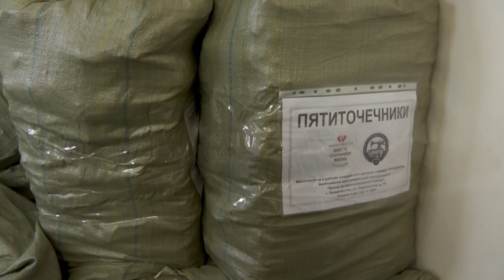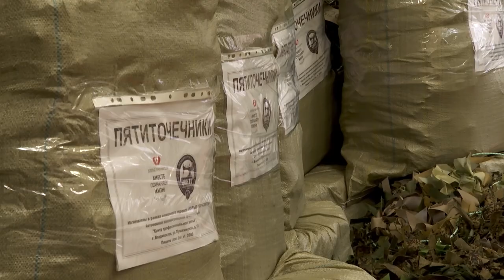Спецснаряжение передали на фронт приморские благотворители.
Приморское отделение всероссийской благотворительной организации «Золотые руки ангела» и «Центр профессионального шитья» передали маскировочные сети и почти 300 пятиточечников для бойцов 5-й армии. Гуманитарный проект реализован при поддержке Губернатора Приморского края Олега Кожемяко.